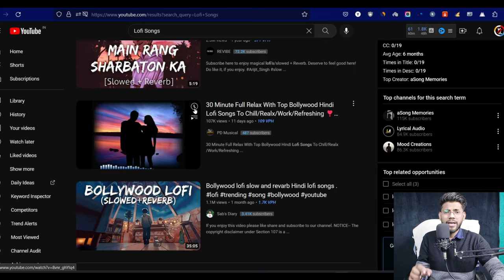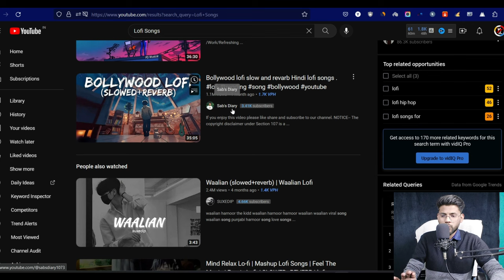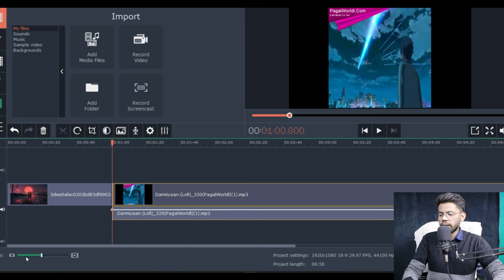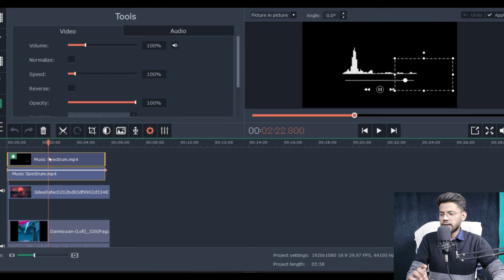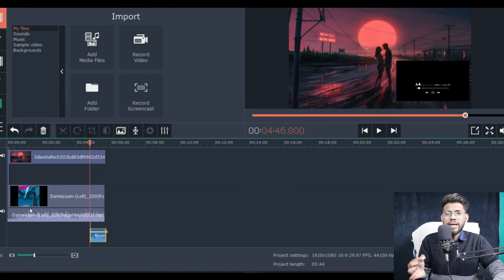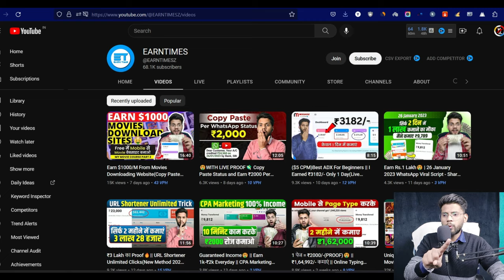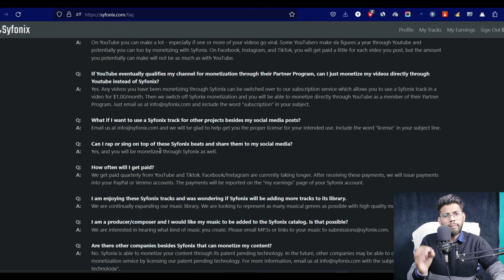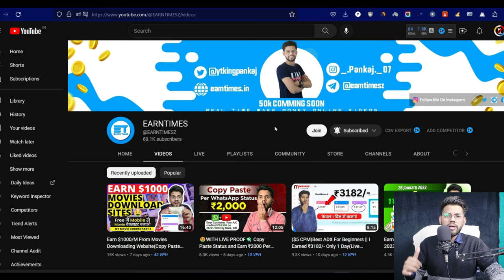Guanteed Income🤑 || Upload Lofi Songs On YouTube(100% Monetization On✅) || Syfonix Monetization 2023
Solved Quarries:-
1. How To Earn Money From Syfonix Monetization.
2. How To Earn Money From Lofi Songs.
3. Lofi Songs Copy Paste Earning Method.
5. Lofi Channel Kaise Monetize Karein?

Note. आपको किस टॉपिक पर वीडियो चाहिए

वीडियो बनाने के लिए ये USE करता हु

My Top 5 Earning Videos: -